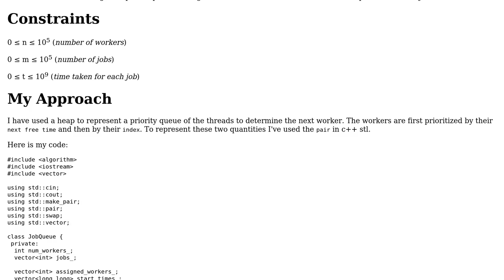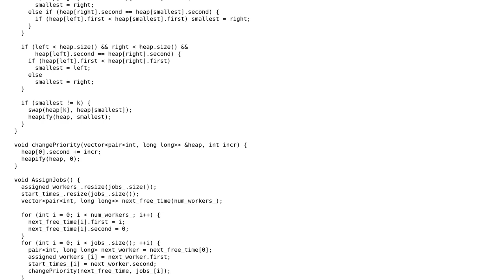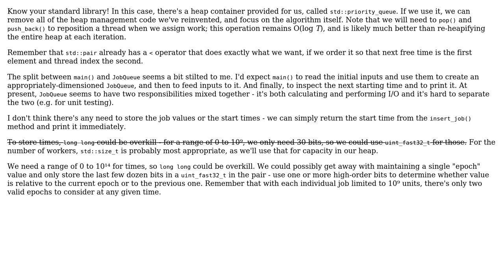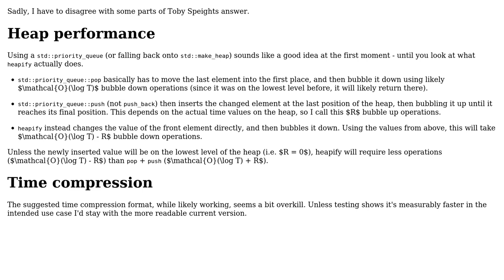Code Review: Parallel processing simulation (2 Solutions!!)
Code Review: Parallel processing simulation

With thanks & praise to God, and with thanks to the many people who have made this project possible! | Content (except music & images) licensed under CC BY-SA | Music | Images & others | With thanks to user Toby Speight user hoffmale user Angela Gilhotra and the Stack Exchange Network Trademarks are property of their respective owners. You are responsible for your own actions.